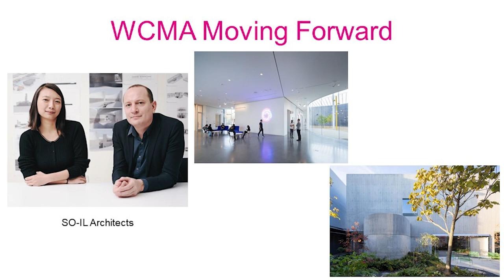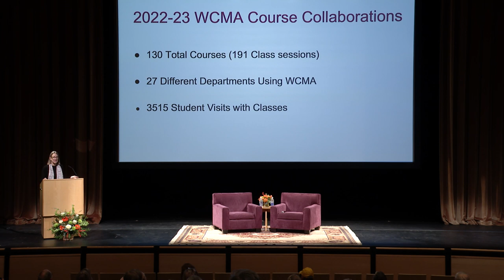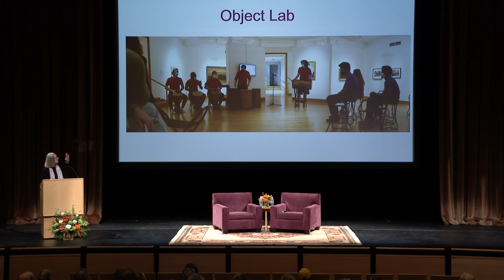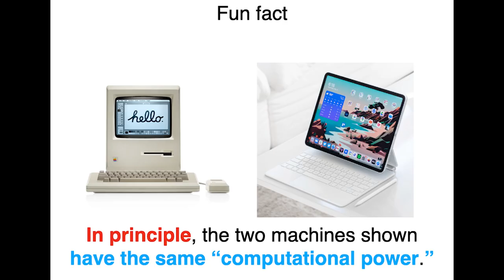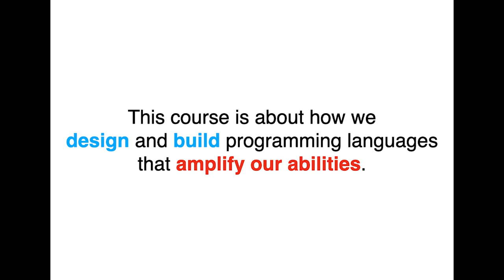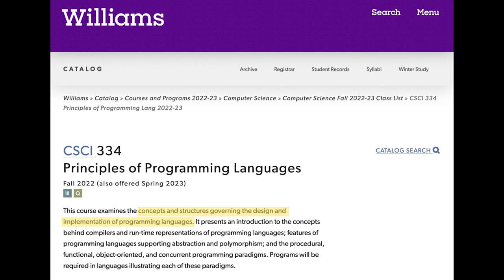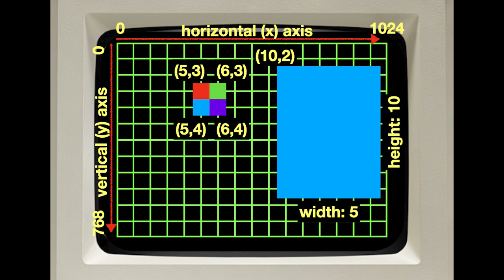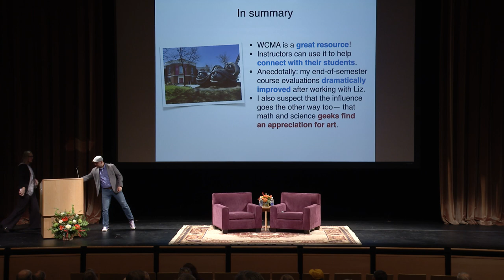Teaching with Art at WCMA with Pam Franks and Daniel Barowy, Assistant Professor of Computer Science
Fall Mini Reunions

Teaching with Art at WCMA
with Pam Franks, Class of 1956 Director of the Williams College Museum of Art (WCMA), and Daniel Barowy, Assistant Professor of Computer Science.

One weekend each fall the post-50th classes of the Society of Alumni gather in Williamstown for a series of mini reunions. Classes from 1948 through the current 50th reunion classes descend on the Purple Valley for a weekend of faculty lectures, class dinners, sporting events, and a tailgate lunch on Weston Field before Saturday’s football game.